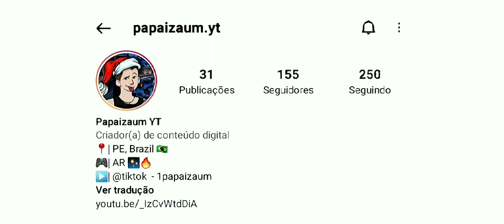Best P90 gunsmith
CBR4 gunsmith  / loadout / armeiro / best setup class

Perks:
- Lightweight
- Quick fix
- dead silence

Lethal: Freg grenade
Tactical: Smoke grenade

codm setup:
fov (first person only) 70
fov (fpp) 100

device:
Android 10 Samsung One UI 2.5
dpi 110
1.8 GHz 8 Core

gunsmith, armeiro, loadout, diamond, lofi, chill, relaxing, ps5 controller on ps4, infinix zero 5g, how to pick a lock, mw frontline, mw teamdeathmatch, search and destroy codm, pkm snd, snd mw, snd cod mobile, new mode